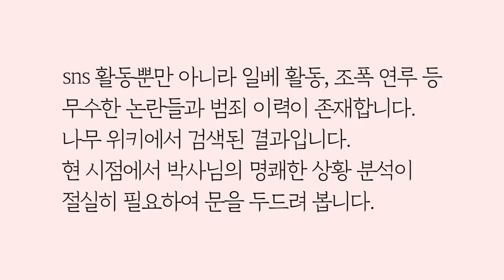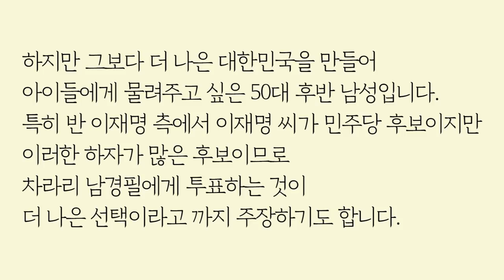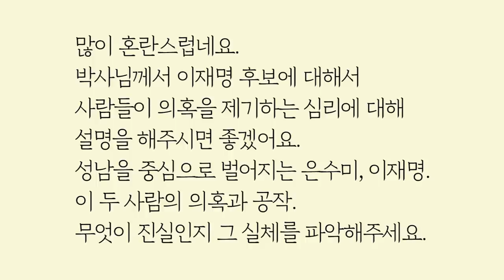성남 사는 이재명과 @@@에게 무슨일이? by.황상민의 심리상담소:황심소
2) WPI 검사
황상민의 심리연구소 홈페이지

3) 황심소에서 광고주를 모십니다.

4) 개인 상담 시 개인 신상 정보 관련 **

5) 황심소 들을 수 있는 채널
팟빵, 유튜브

7) WPI 교육 워크샵
위즈덤 센터로 문의

7) 기타 황심소 문의

8) 황심소 후원